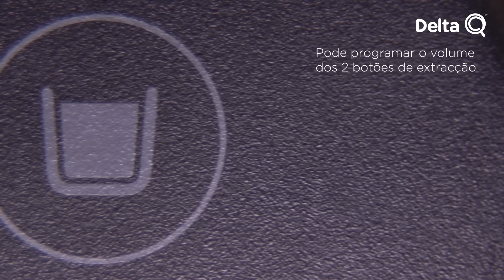Quick.Simplesmente Simples. A nova máquina de café da Delta Q!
Quick. Simplesmente Simples.
A nova máquina de café da Delta Q está disponível em 3 cores: Antracite, Branca e Vermelha.
Com apenas 2 botões, a Quick é uma máquina multi bebidas simples e fácil de utilizar.